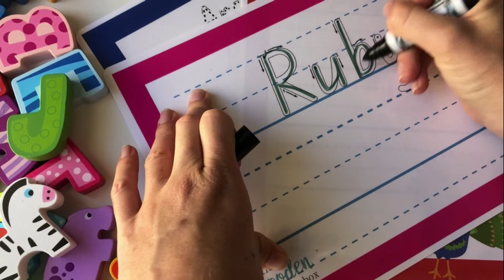Wipe Clean Names 2019